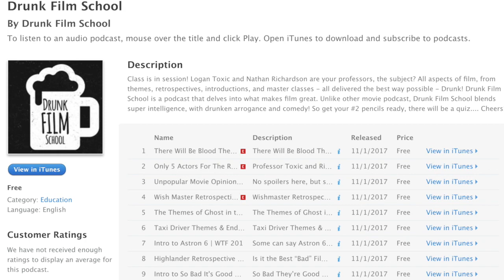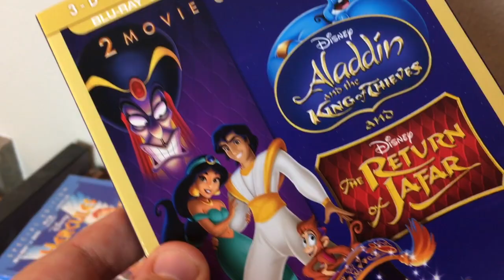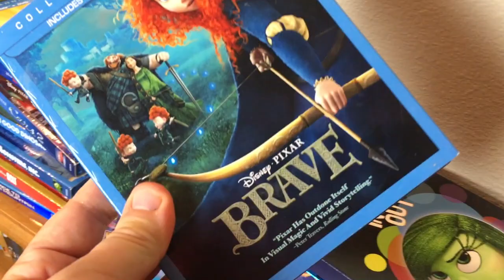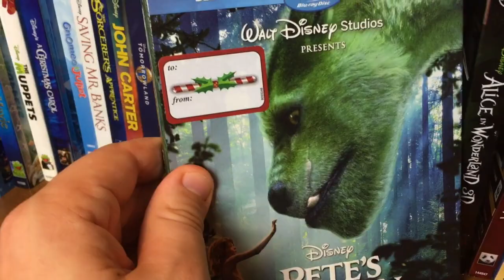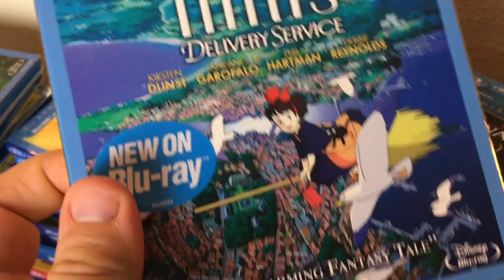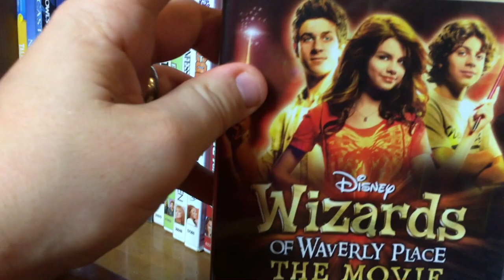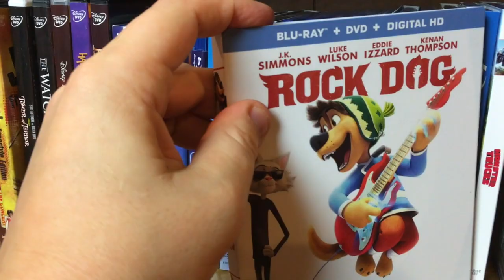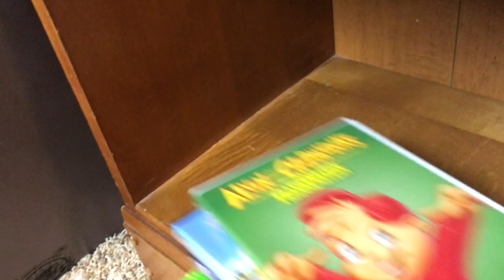My Kids DVD & Blu-Ray Movie Collection!!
Make sure to check out my movie The Book Club Murders. Trailer Below!

Here are all my Disney Pixar Paramount 20th Century Fox Dreamworks Columbia WB Kids DVD and Blu-ray movies